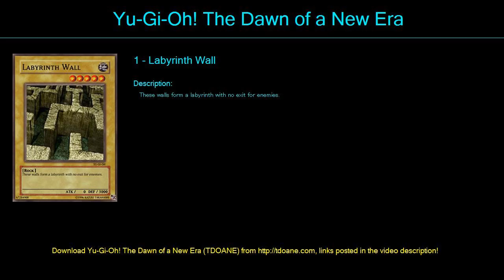abcd Deck Profile May 2016